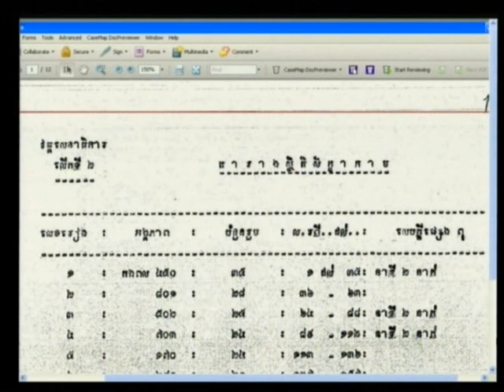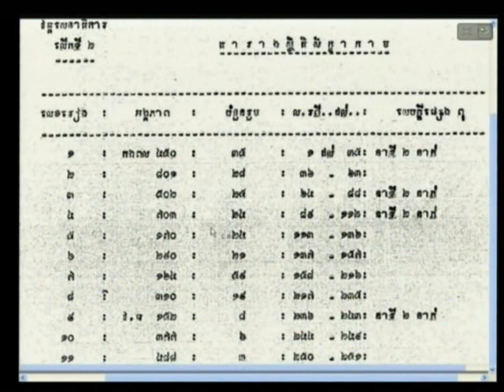Chhouk Rin 2013 04 22 S3 FL KH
Chhouk Rin